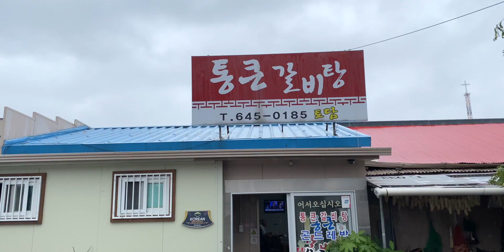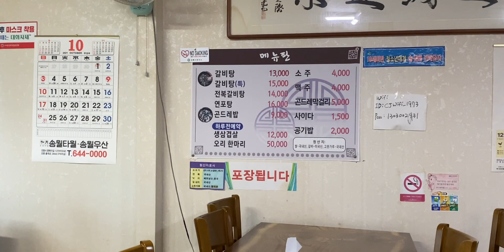강릉 월화거리 맛집 / 통큰갈비탕, 곤드레나물밥 / 중앙시장 / 임당동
맛 없는 집은 소개하지 않습니다. 요리가 맛있는 집부터 소개합니다.
맛에 비해 가격이 터무니없이 비싸면 안됩니다. 아무리 저렴해도 맛이 없으면 안됩니다.

📍통큰갈비탕 (강릉 월화거리)
강원 강릉시 토성로 170-2